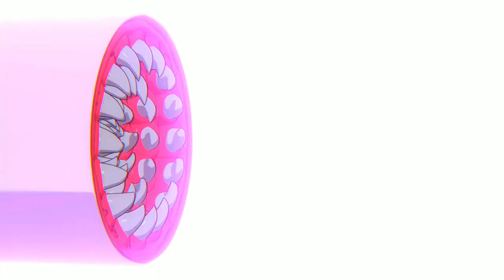To Aru Kagaku no Accelerator「AMV」Forget You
❖ Anime: To Aru Kagaku no Accelerator